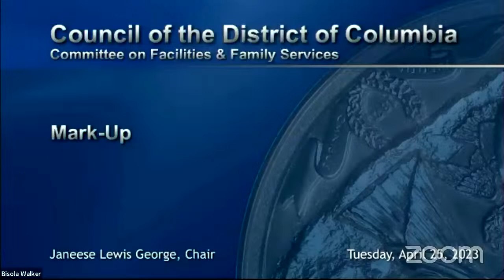CFFS FY24 Budget Mark-Up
The Committee on Facilities and Family Services (“Committee”), having conducted hearings and received testimony on the Mayor’s proposed operating and capital budgets for Fiscal Year 2024 (“FY 2024”) for the agencies under its purview, reports its recommendations for review and consideration by the Committee of the Whole. The Committee also comments on several sections in the Fiscal Year 2024 Budget Support Act of 2023, as proposed by the Mayor.